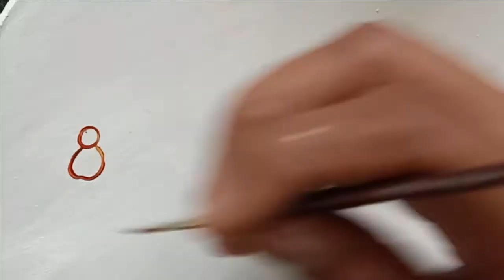Pot Painting /पुराने घडे़ से बनायें -corner table /Art with Vandana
Hi friends
                Mai yahan pr upload karti hu mehndi,painting,flower decoration,DIY videos ,henna designs ye sare videos Art with Vandana

frds mai old ghare ko use karke corner table bana rahi hu,pot decoration ka video hai ya aap pot painting bhi kh sakte ho.